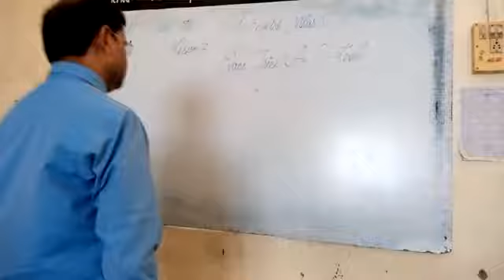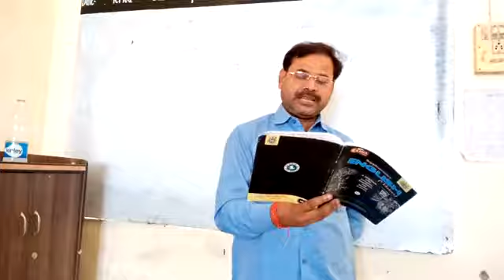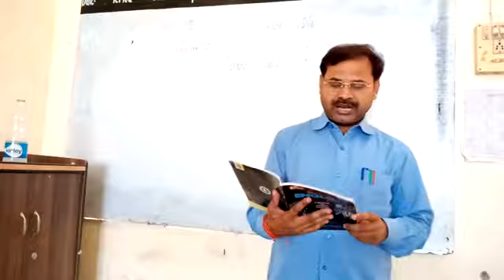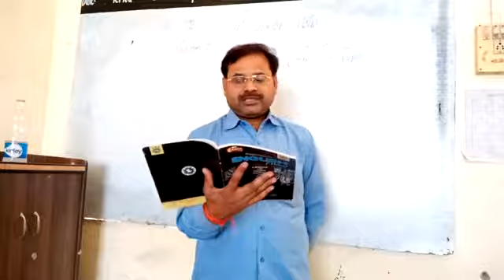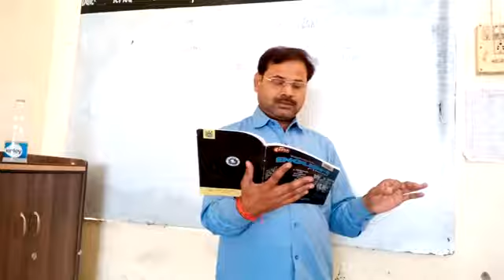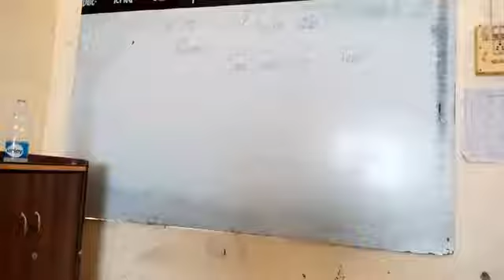Class:-12th English language 28/10/2020